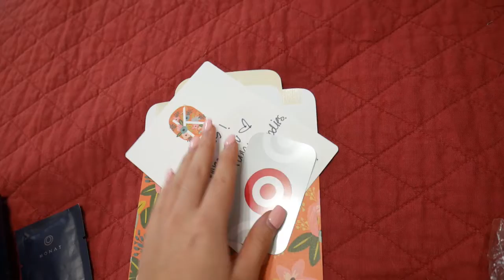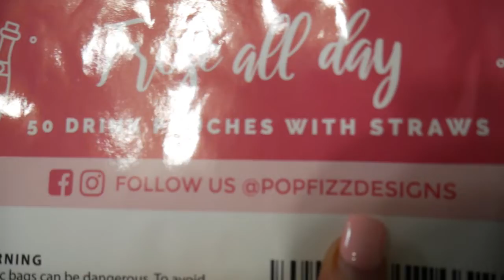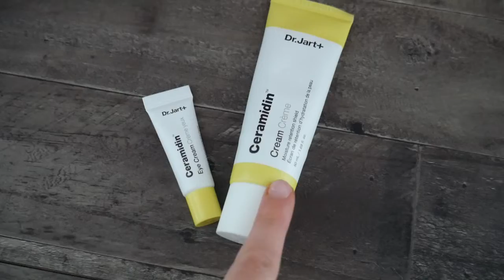it’s time to catch up | Natalie Suzanne Sowder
FAQ’s 🌻
age: 22
where i live: alabama
camera i use: panasonic lumix g7